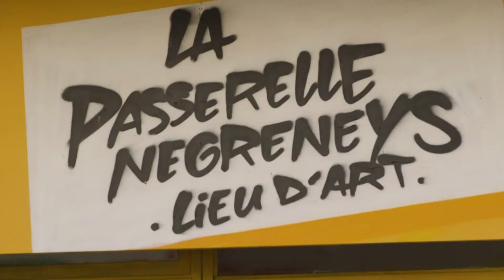EXPO #4 - La Passerelle Negreneys - Opus Musiques